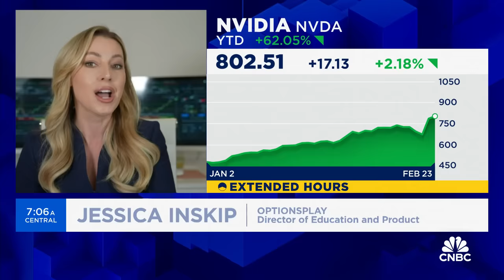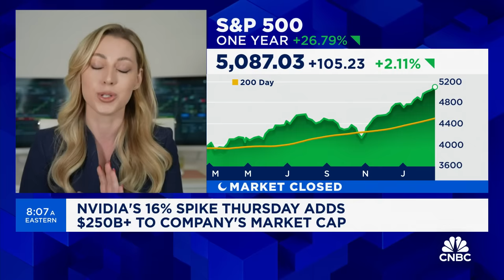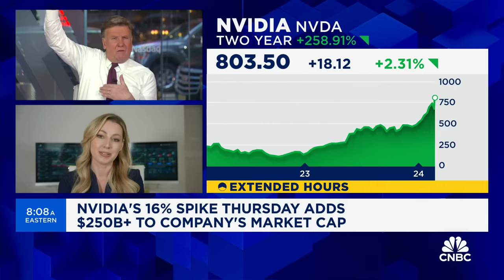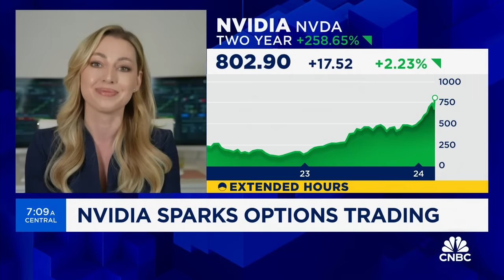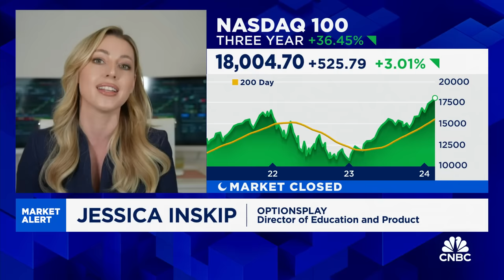Nvidia is clearly in a bullish trading cycle, says OptionPlay's Jessica Inskip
Jessica Inskip, OptionsPlay director of education and product, joins 'Squawk Box' to discuss the latest market trends, Nvidia's stock market bull run, the tech sector at large, and more.